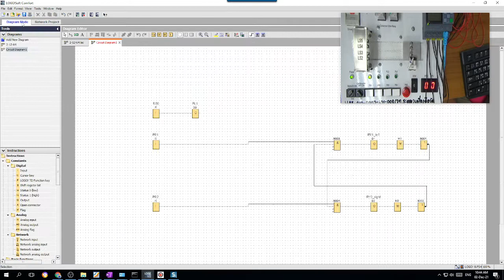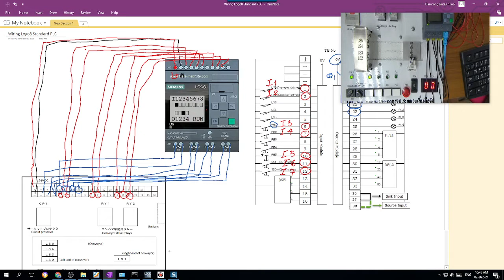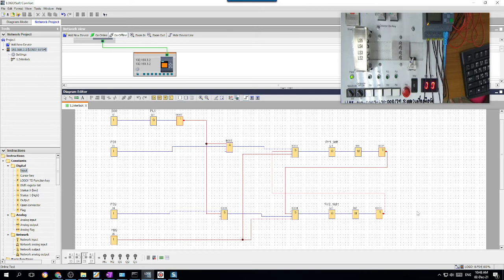7 Logo8 ชุดทอสอบมาตรฐาน PLCLogo8 PB5 EM